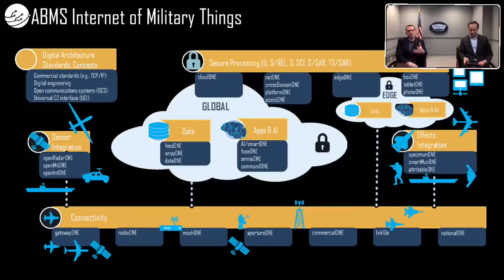Dr. Will Roper ABMS 'Ask Me Anything'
Dr. Will Roper, Assistant Secretary of the Air Force for acquisition, technology and logistics, will host an “Ask Me Anything” event for the Advanced Battle Management [family of] Systems (ABMS) on Aug. 25 from 2:30 p.m. to 4 p.m.

Preston Dunlap, the Department of the Air Force’s chief architect, will moderate and co-host the live, virtual event that provides an opportunity for Airmen and Space Professionals, industry partners, the American public and members of the media to directly engage with Dr. Roper and Mr. Dunlap on all things ABMS -  the Department of the Air Force’s top modernization priority.